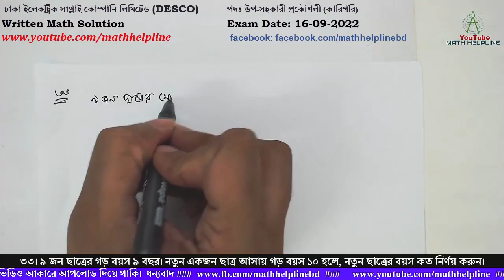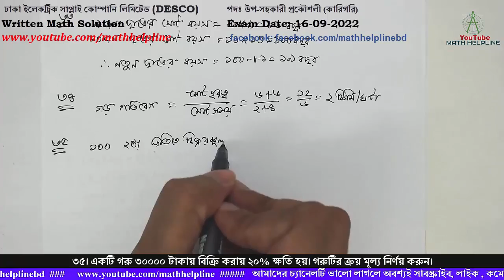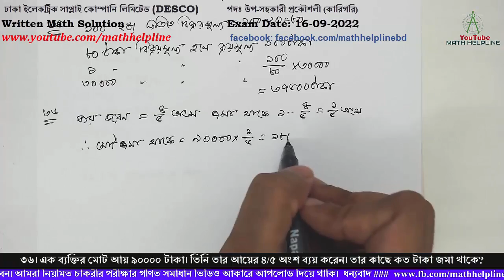DESCO পদঃ উপ-সহকারী প্রকৌশলী (কারিগরি) Written Math Solution Exam Date: 16-09-2022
ঢাকা ইলেকট্রিক সাপ্লাই কোম্পানি লিমিটেড (DESCO)
পদঃ উপ-সহকারী প্রকৌশলী (কারিগরি)
৩৩। ৯ জন ছাত্রের গড় বয়স ৯ বছর। নতুন একজন ছাত্র আসায় গড় বয়স ১০ হলে, নতুন ছাত্রের বয়স কত নির্ণয় করুন।
৩৪। একজন মাঝি স্রোতের অনুকূলে ২ ঘন্টায় ৬ কি. মি. যায় এবং ৪ ঘন্টায় প্রাথমিক অবস্থানে ফিরে আসে। তার ভ্রমণে প্রতি ঘন্টায় গড়
গতিবেগ নির্ণয় করুন।
৩৫। একটি গরু ৩০০০০ টাকায় বিক্রি করায় ২০% ক্ষতি হয়। গরুটির ক্রয় মূল্য নির্ণয় করুন।
৩৬। এক ব্যক্তির মোট আয় ৯০০০০ টাকা। তিনি তার আয়ের ৪/৫ অংশ ব্যয় করেন। তার কাছে কত টাকা জমা থাকে?
৩৭। সমাধান করুনঃ 12x2 - x - 6 = 0